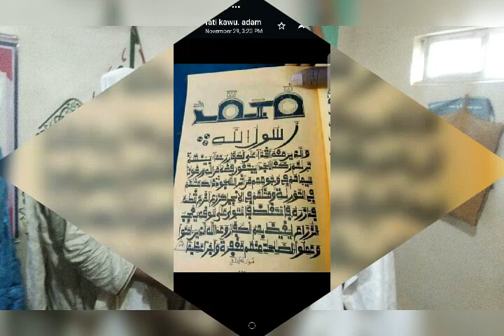YABON ANNABI-M. NAZIRU MARMARA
ALLAH KA BARMU DA ANNABI S. A. W